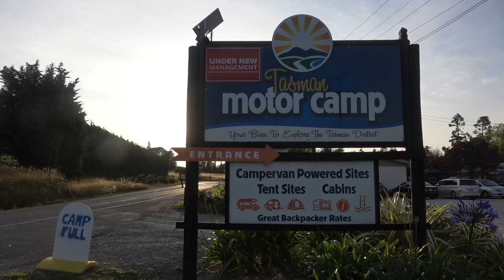Tasman Motor Camp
Stopped through on our way from Kaiteriteri to Arthur's Pass.
Lovely time chatting with Pete and Rebecca, who just bought the place and are restoring it from its previous owners neglect.
If you find yourself around Nelson or Kaiteriteri, I recommend you stop in and say hello!